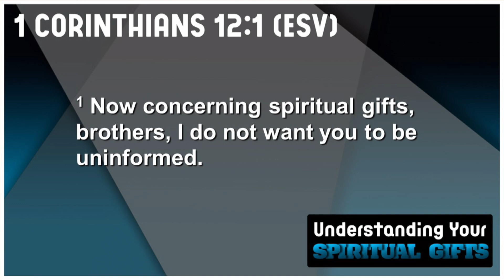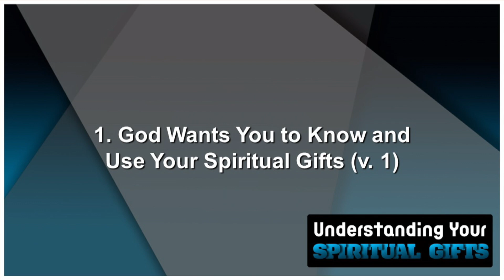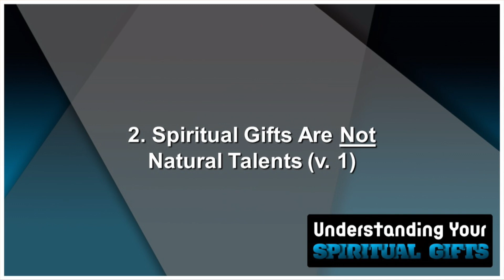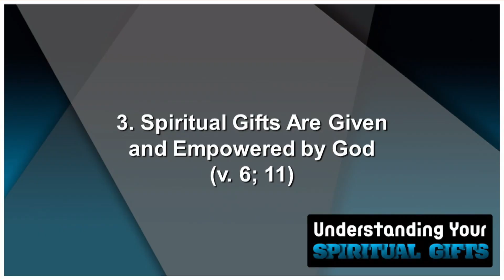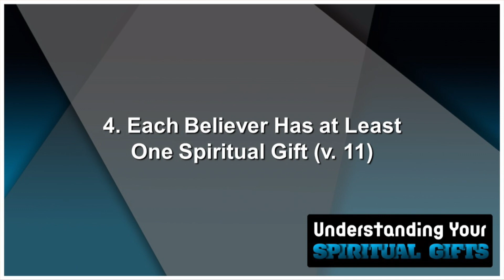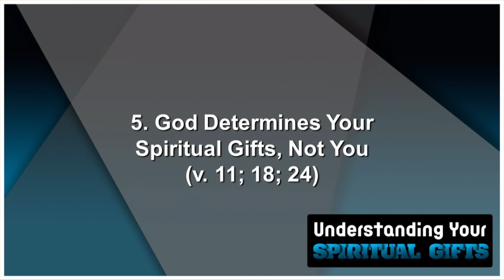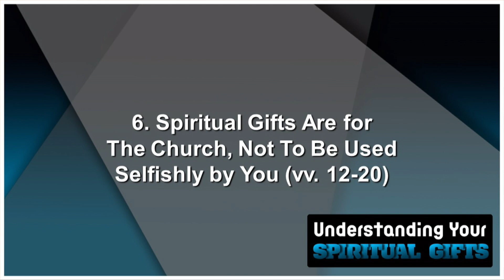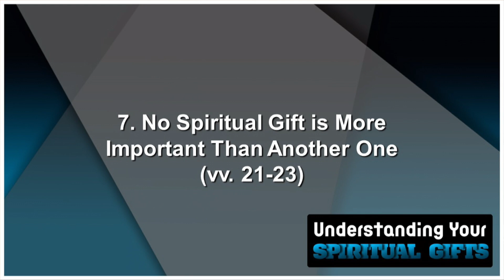Guidelines for Using Spiritual Gifts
Services every Sunday:

Traditional - 8:45 am
Contemporary - 11:15 am
Spanish - 11:30 am